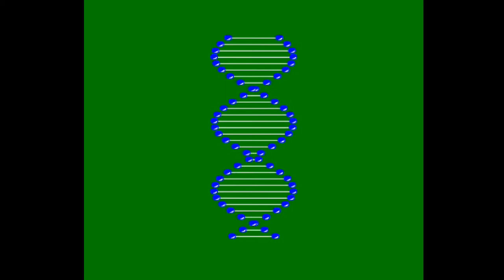No Copyright, Videos, Motion Graphics, Green Screen Video effect, Animation, Download (DNA)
No Copyright video, Videos, Motion Graphics, Movies, Video Background, Animation, Clips, Download (DNA green screen shape effect free video download)